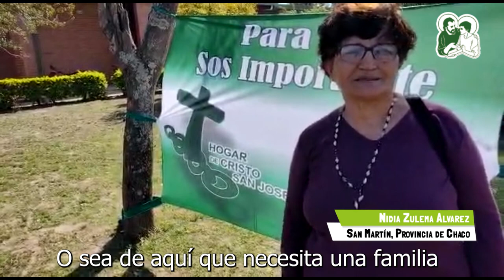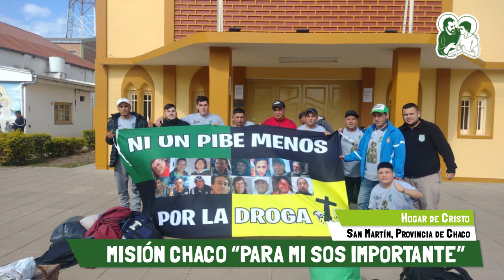Misión Chaco "Para mí sos importante"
Los chicos de Hogar de Cristo realizaron una misión en San Martín, provincia de Chaco, en esa semana llevaron a cabo distintas actividades. Misionaron las calles del barrio con caravana, misa y el compartir la vida.